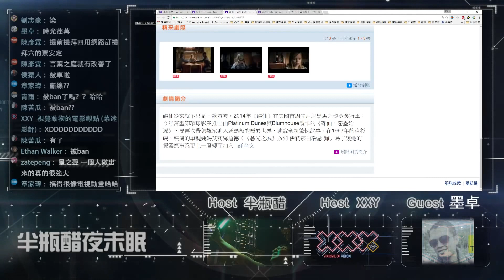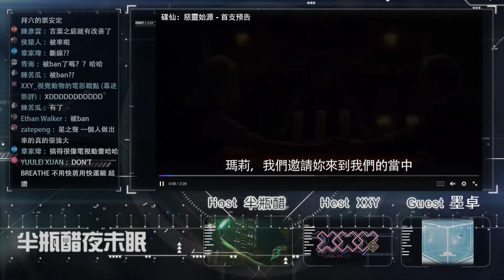半瓶醋與超粒方、XXY聊【碟仙：惡靈始源】Talk about Ouija: Origin of Evil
註釋

會出現這段注釋，是因為在YouTube頻道上有人在留言問了一些英文的問題，因此把回答他的解釋也一併貼上。

03:37溶接（Dissolve）前一個鏡頭淡出，後一個鏡頭同時淡入重疊其上，稱為溶。這個用語言很難解釋，但是你可以把這個英文當成關鍵字搜尋一下影片會比較清楚

05:15【顫慄空間】Panic Room電影的名字，我跟超粒方的對談是認為【暫時停止呼吸】的電影風格跟【顫慄空間】很像，都是利用難度很高的長時間運鏡來吸引觀眾。

05:45Fight Club是電影【鬥陣俱樂部】的英文片名。以前的電影放映是用膠捲的～可是一卷膠卷大概只能裝二十分鐘左右的畫面，所以就必須要把很多膠卷接起來才能夠放完90分鐘～這就是換本的意思，而標記點就是在影片的右上角會有一個註記，把註記貼在一起，就可以無縫把兩本膠卷接上